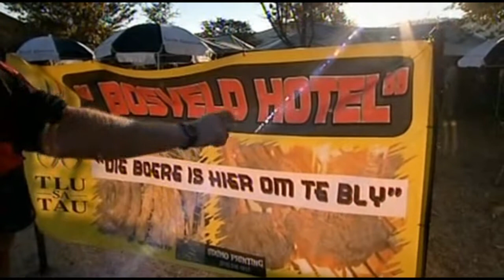South African Town Watch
Town watch in South Africa, fun to watch